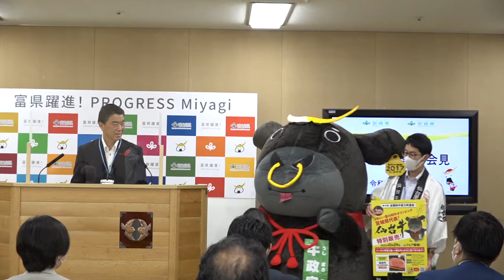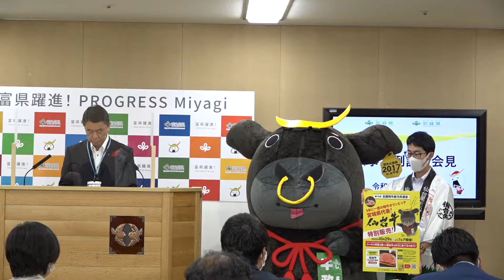2022年10月17日知事定例記者会見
・【知事発表項目】令和4年度原子力防災訓練について
・【知事発表項目】第12回全国和牛能力共進会鹿児島大会宮城県代表牛販売フェアの実施について
・全国旅行支援について
・孫休暇について
・大崎市陸羽東線再構築検討会議への参加について
・仙台空港の国際線再開について
・県議会議員と県職員の関係性と接触記録について
・健康保険証のマイナカード一本化について

会見録は、開催した翌日の夕方に下記ホームページに掲載します。
掲載が遅れる場合もありますので、ご了承ください。